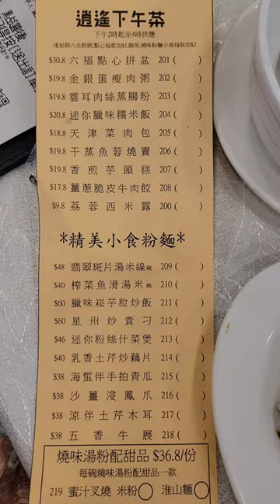I had Steamed Rice Rolls with Cloud Ear and Pork today.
我今日食雲耳肉絲腸粉。